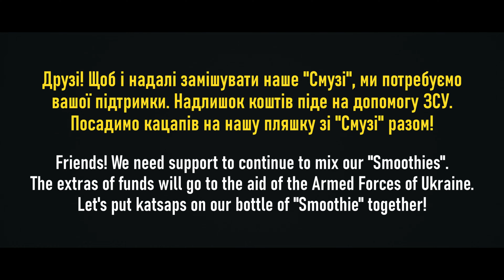Бандерівське Смузі - Вбивча магія (2022) 5 серія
Просимо підтримати збір коштів на портативний тепловізійний монокуляр AGM Taipan TM25-384, який потрібен Кам'янець-Подільським захисникам на фронті за реквізитами (Заєць Андрій Олександрович):
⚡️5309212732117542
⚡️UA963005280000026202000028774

Автор ідеї та режисер - Дмитро Суржиков;
Режисер та монтажер - Андрій Заєць;
Сценарій - Дмитро Григоренко, Юрій Микуленко;
Оператори - Іван Трач, Богдан Закордонець;
Актори - Дмитро Суржиков, Роман Халаїмов, Сергій Житніковський, Микола Харук;
Звукозапис - Дмитро Топольницький.